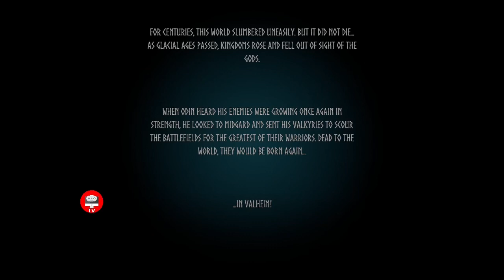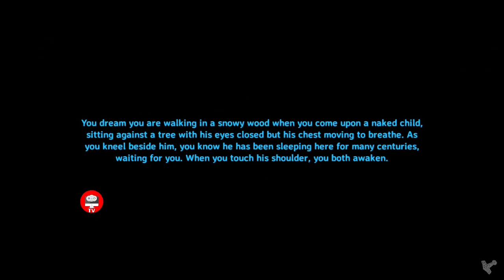Valheim: Add Loot Seeds && More Meat && Produce Chain | LIFE! Valheim Developer ATM